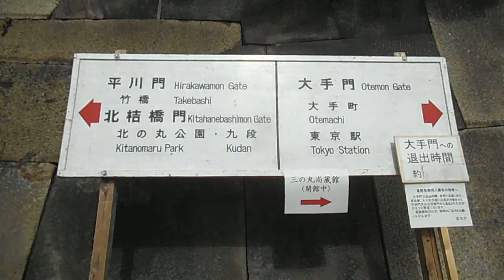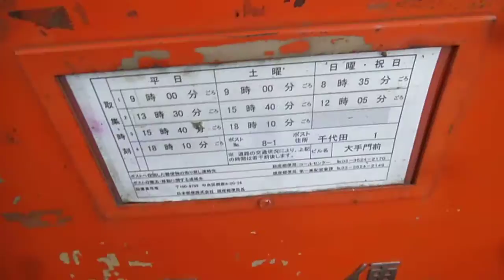DSCF3004皇居東御苑20151206大手門から出る